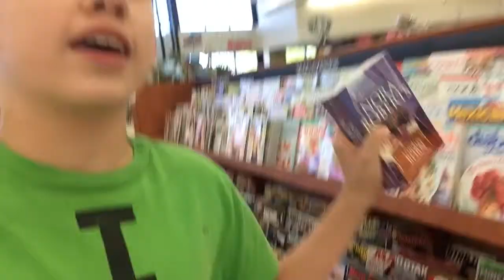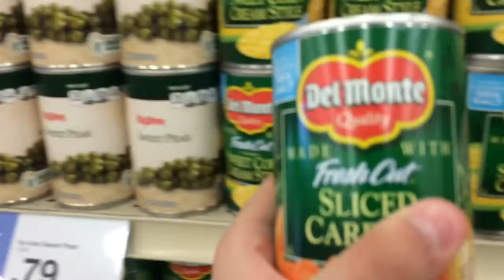Hyvee talking to strangers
Hello, I'm sorry for the shaky filming in this video I jut felt uncomfortable filming people. Next time I won't because there's nothing wrong doing it. I'm thinking of going around and complementing people for my next new video and putting a smile on people's faces. I hope you enjoyed this video. Thanks!